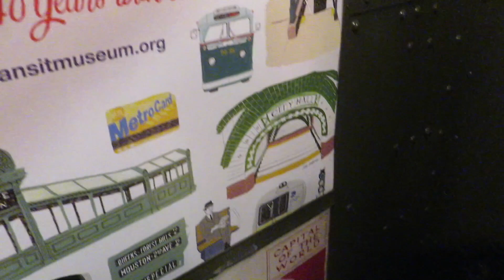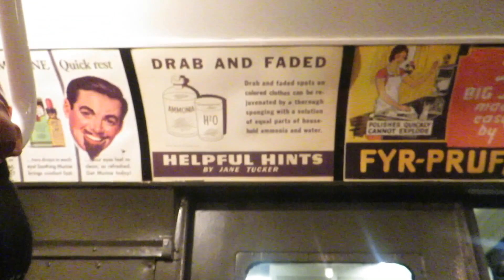THINGS TO DO IN NYC FOR THE HOLIDAYS- KEEKSMAS DAY 13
OPEN ME!
People come all over the world to visit New York City during Christmas time! If you're visiting I recommend that you take a ride on MTA'S Vintage train, see the famous Rockefeller Center Christmas Tree, and enjoy the annual Saks Fifth Avenue light show...  Leave me a comment down below and tell me what was your favorite part!